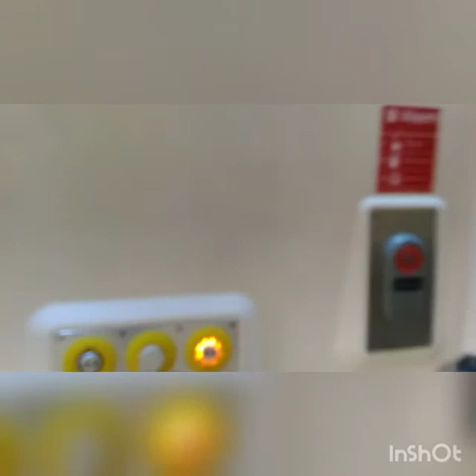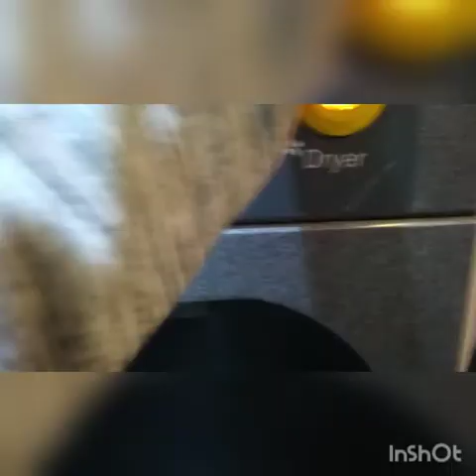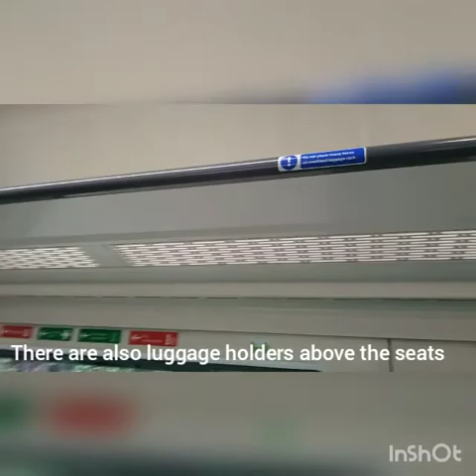Class 172/3 Ride and Review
Travelled from hall green to stoubridge junction but you might want to watch the video first